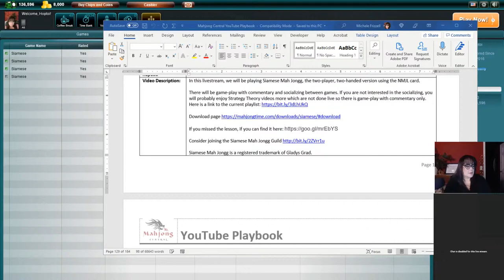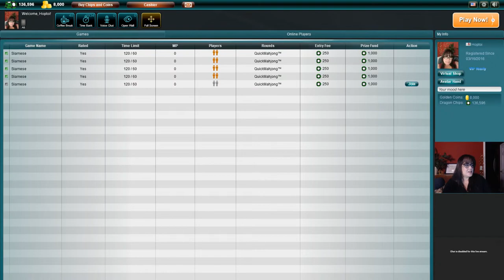Siamese Mah Jongg Let's Play Livestream 20211210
In this livestream, we will be playing Siamese Mah Jongg, the two-player, two-handed version using the NMJL card.

There will be game-play with commentary and socializing between games. If you are not interested in the socializing, you will probably enjoy Strategy Theory videos more which are not done live so there is game-play with commentary only.

If you missed the lesson, if you can find it

Michele Frizzell
Instructor, Author, Speaker
6175 Hickory Flat Hwy Ste 110-335